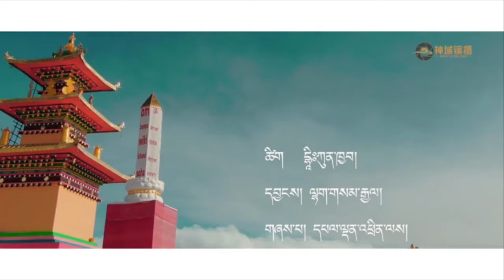New Tibetan Song | དངོས་སྒྲུབ་བྱིན་ཞུ། | by Palden trinling